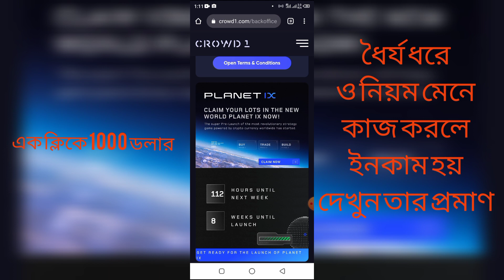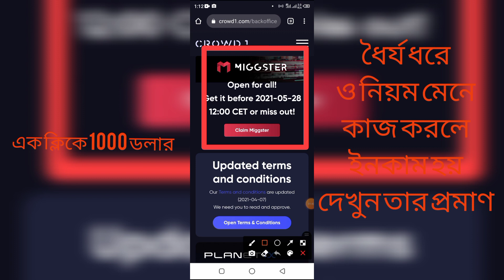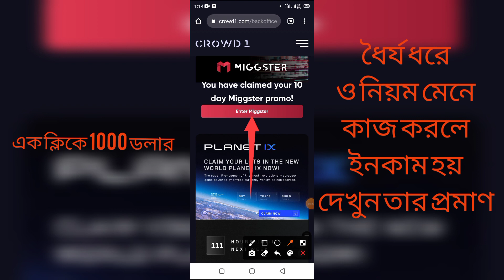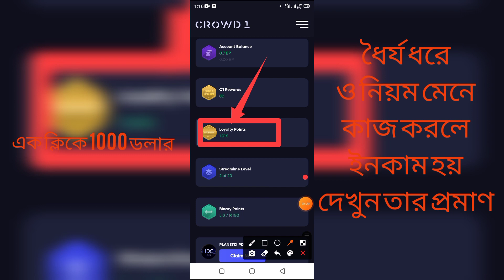এক ক্লিকে $1000 ডলার ফ্রি ইনকাম | How to big make money with Crowd1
Video site description

সবার জন্য Crowd1 বিশাল এক ইনকাম অফার নিয়ে আসলো বিস্তারিত দেখুন ভিডিওতে

Vedio about tag

crowd1 bangla
crowd1 update news
crowd1 sign up
crowd1 loyalty points

ইনকাম সাইট লিংক

নতুন কিছু জানতে ও নতুন কিছু শিখতে, এখনি ভিজিট করুন আমাদের ওয়েবসাইট

আমাদের অন্যন্য চ্যানেলগুলো ঘুরে আসতে নিচের লিংকে ক্লিক করুন ।

Coming soon